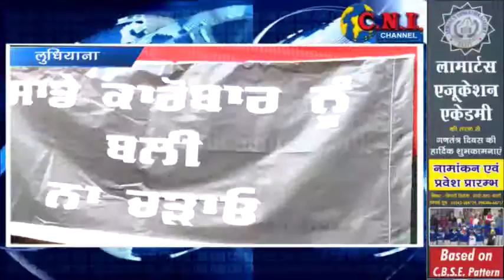Strike By Plastic Industry in Ludhiana